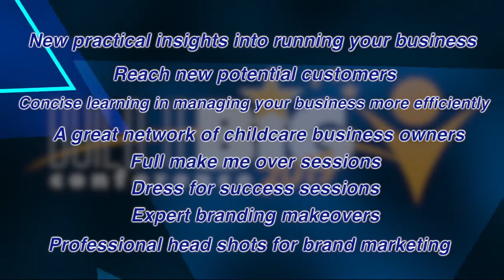The Build It Big Conference For Childcare Owners!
Join Andrea For A 2 Day Jam Packed Conference To Inspire, Motivate and Provide You With Information To Succeed! New and Improved Conference!